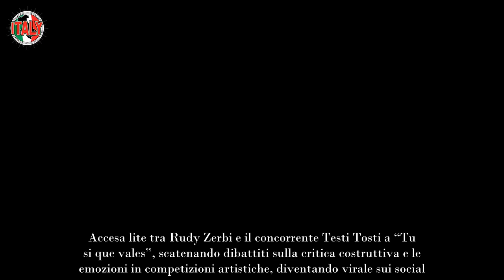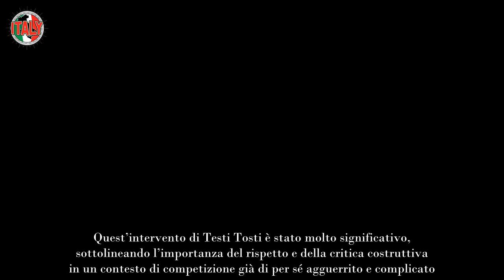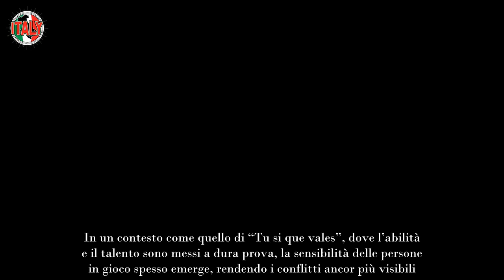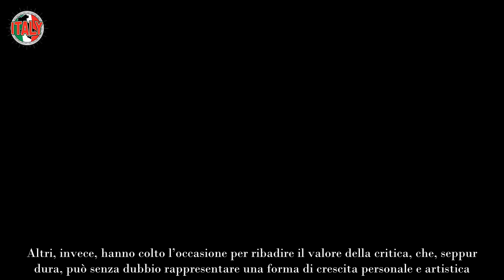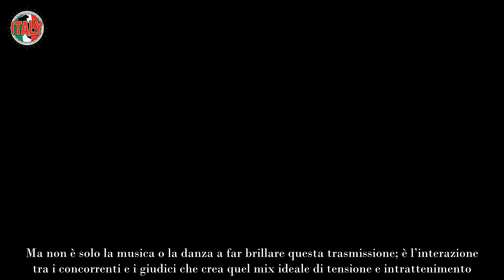Tensione in studio Rudy Zerbi e il conflitto con il concorrente Testi Tosti a Tu si que vales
In un episodio che ha tenuto i telespettatori col fiato sospeso, la trasmissione “Tu si que vales” andata in onda il 12 ottobre 2024 ha visto un acceso scontro tra il noto giudice Rudy Zerbi e un concorrente chiamato Testi Tosti. La clip dell’episodio ha rapidamente fatto il giro dei social, scatenando dibattiti e commenti sulla difficile dinamica tra giuria e partecipanti. I concorrenti del talent show sono sempre pronti a mettere alla prova le proprie abilità ma, talvolta, le critiche possono scatenare reazioni inaspettate.

Lo scontro tra Rudy Zerbi e Testi Tosti
Il momento clou di quest’ultima puntata è stata una lite tra Zerbi e Testi Tosti, un concorrente che, visibilmente alterato, ha deciso di rientrare in studio per confrontarsi direttamente con la giuria. Zerbi, noto per il suo atteggiamento critico e la sua famosa etichetta di “signor no”, ha sollevato un’onda di indignazione nei confronti del concorrente, il quale ha descritto alcuni dei commenti ricevuti come offensivi.